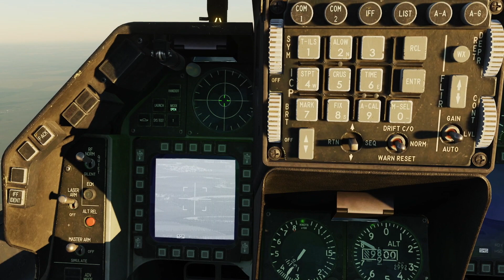DCS : F16C Viper LITENING pod 'Paveway' Laser guided CCRP Mode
Destroy Railway bridge using the - DCS World Combat Flight Simulation: F16C Viper LITENING pod delivers GBU10 'Paveway' in CCRP Mode. Flight is across Caucasus Map.  Hopefully this short video will get you up and using the weapon quickly.